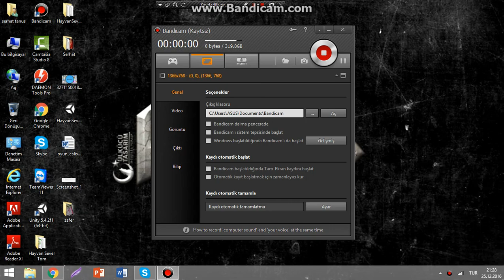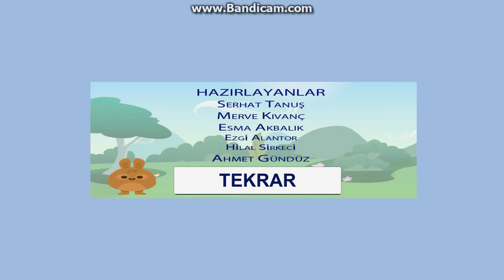UNİTY 3D-Hayvan Sever Tom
Hayvan Sever Tom çocukları eğlendirirken eğitiyor ve aynı zamanda süre,tuzak,engel gibi zorlayıcı öğeler ile çocuğunuza mücadele ruhunu aşılıyor.

İstanbul Üniversitesi Hayef BÖTE öğrencileri tarafından hazırlanmıştır.

Yararlanılan Kaynaklar

"Karakter,can sistemi,yürüme animasyonu,anamenü " unity kitaplığından esinlenerek yapılmıştır.